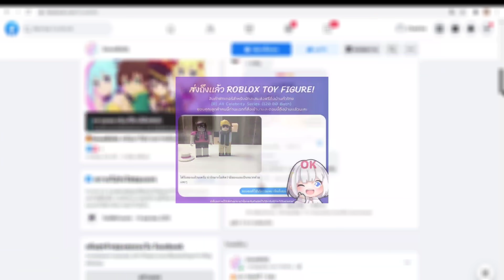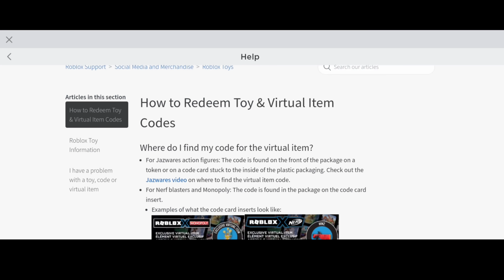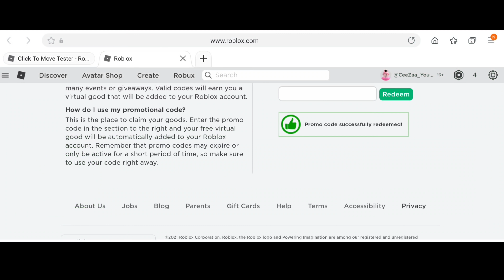รับไอเทมฟรี แจกโค้ด [Promo Code] How to get Snow Friend! (Free Accessory) | Roblox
In this video, I'll be showing you how to get the Snow Friend ​by Redeeming a Code on Roblox!

ซีซ่า